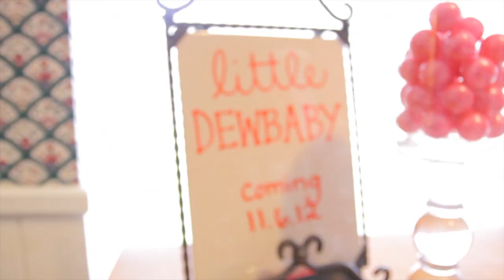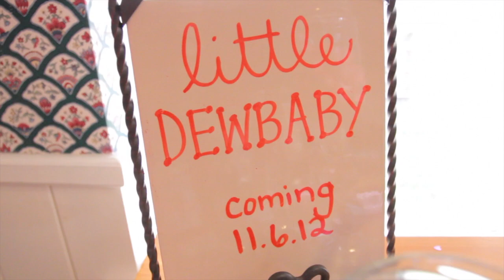Gender Reveal Party